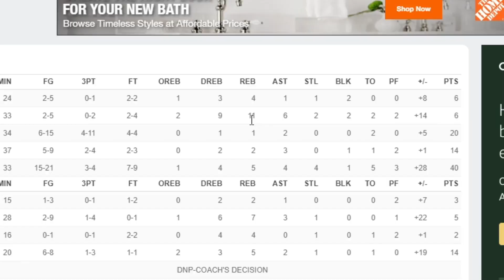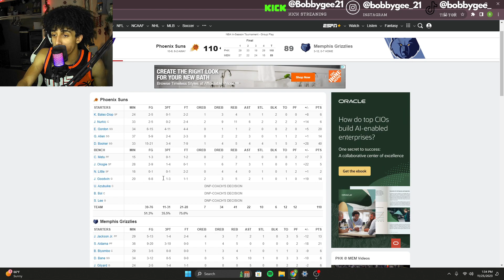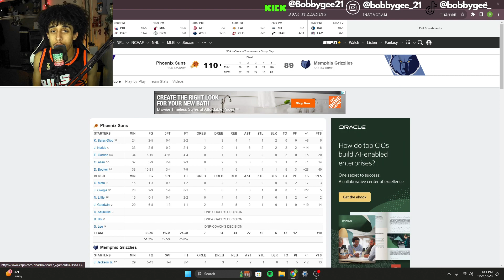BOOK U ARE RIDICULOUS + Black Friday update!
Late vid today yall had work :/ Hope everyone had a lit Thanksgiving. Here are highlights for SUNS vs GRIZZLIES also my lil Black Friday update! Lmk if you guys came up on Black Friday.

more content otw.